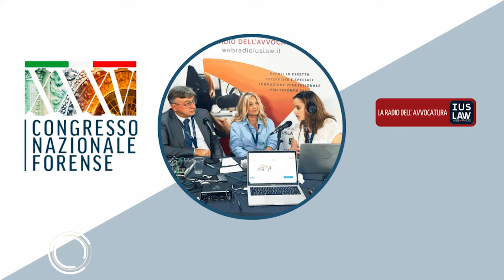Dott.ssa Giulia Merlo - Intervista del XXXV Congresso Nazionale Forense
Dott.ssa Giulia Merlo, Giornalista
Intervista a cura di Domenico Monterisi e Milena Miranda